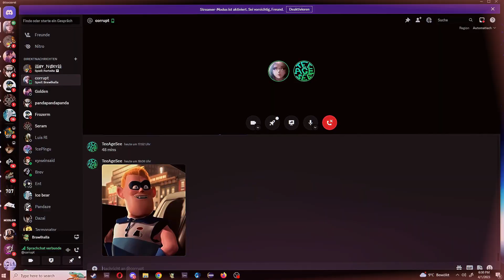The MOST MENTAL CLIP SESSION (w/Corrupt) [Part2]